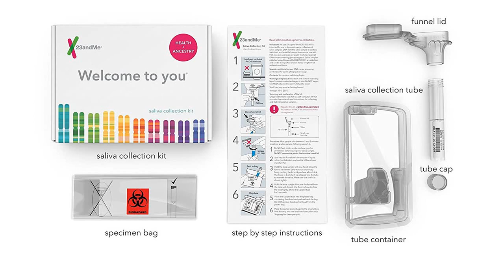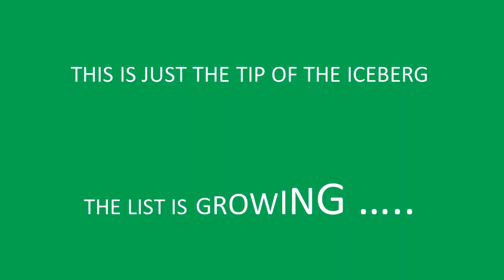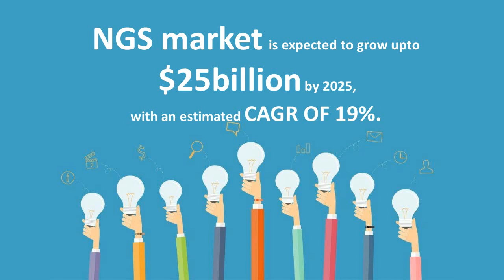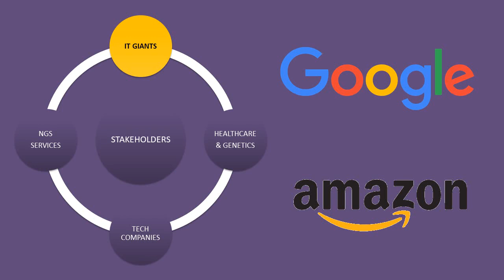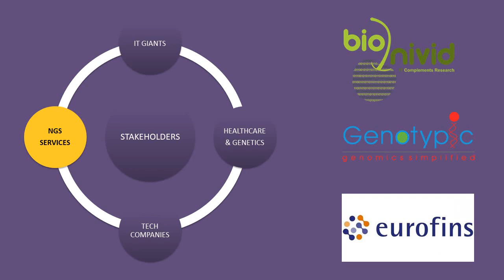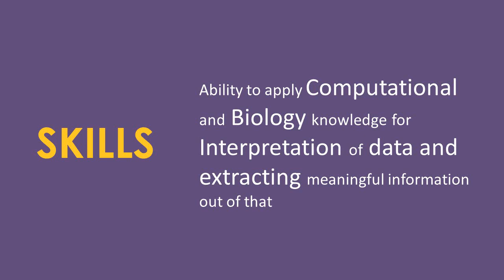GENOMICS CAREERS | PODCAST | CAREER IN THE FIELD OF GENOMICS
Genomics is emerging as the most lucrative career path in the field of  Biotechnology.

This podcast discusses the scope of Genomics and its seamless application in the current time and the time to come!

Know about our company

Explore our Flagship Certification Program in Genomics if you are looking to upgrade your career in Genomics Data Science: